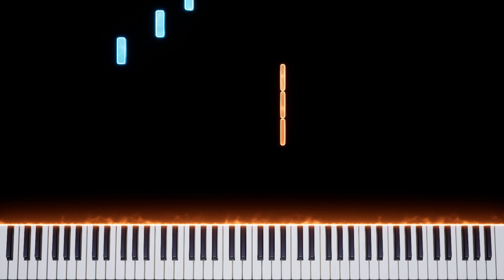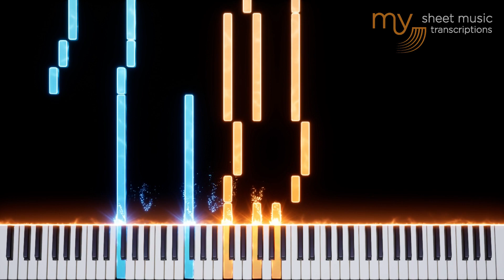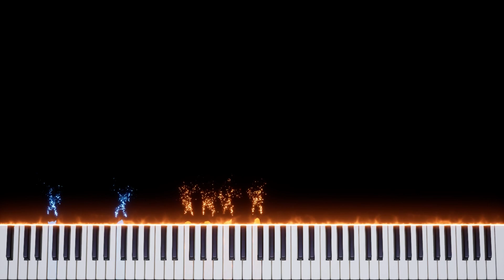Crazy For You (Madonna) - Piano Tutorial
Crazy For You (Madonna) - Piano Tutorialfrom a Neil Archer cover, created by My Sheet Music Transcriptions.